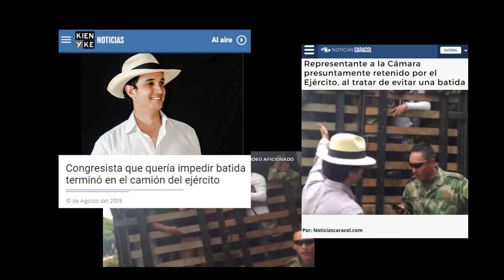Hace 2 años Victor Correa se subió al camión.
Hace dos años exactamente denuncié las batidas ilegales de las FFMM, hoy la cifra de estas ha reducido; la lucha por los derechos de todos es una lucha que necesita de la unión de fuerzas, espero que Juan Manuel Santos - Presidente cumpla su promesa de campaña y demás solicitudes del pueblo colombiano y que no sólo cumpla años.